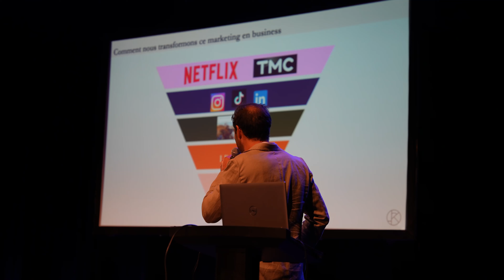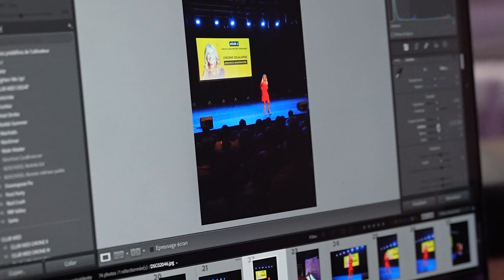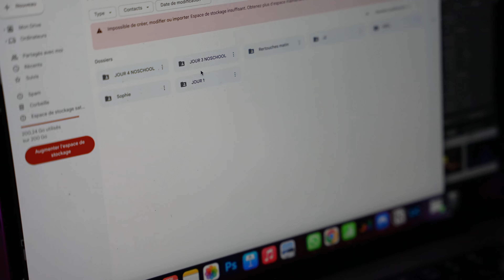Immobilier de LUXE - Valentin KRETZ x KOSMOS backstage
L'agence KRETZ, une agence familiale qui sont dans l'immobilier de LUXE.
Dans cette vidéo nous avons un invité de marque : VALENTIN.

Il revient sur son métier, comment leur série NETFLIX a pu développer leur agence. Il a réalisé une conférence pour l'école NOSCHOOL.
C'était sa première et il a bien fait les choses.

On vous dévoile les backstages de cette conférence. Comment se passe un shooting avec l'équipe KOSMOS.

Ça été un plaisir de pouvoir réaliser cette vidéo, merci à toutes les personnes qui sont intervenues, Lorette, Valentin, Sophie, Christophe, Ugo, Sonia, et tant d'autres personnes qui se reconnaîtront.
Si cette vidéo vous a plû n'hésitez pas à liker et à commenter